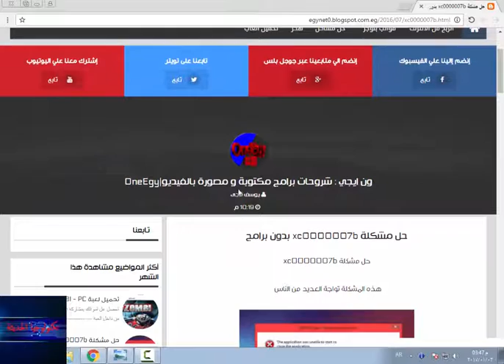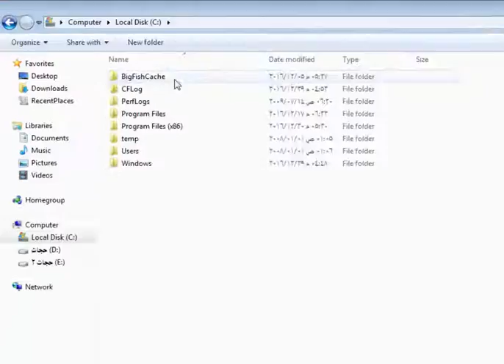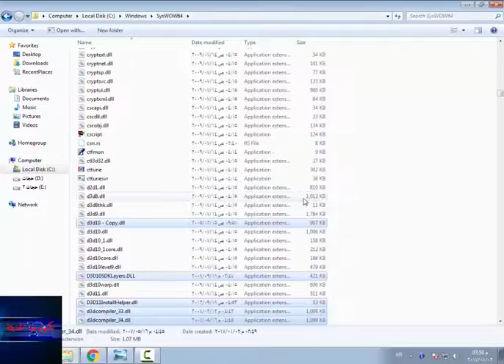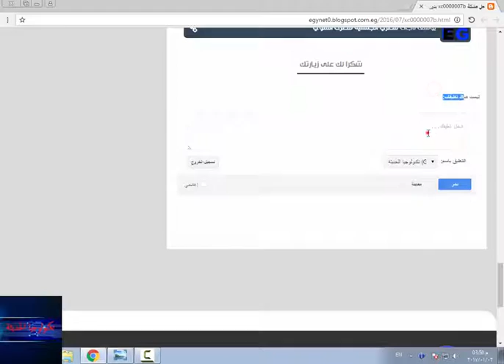حل مشكلة (xc0000007b) بدون برامج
حل مشكلة 0xc000007b التي تمنعك من تشغيل الالعاب ...
حل مشكلة 0xc00007b ويندوز 7/8.1/10 عند تشغيل الالعاب
حل مشكله عدم تشغيل العاب ورساله 0xc00007b وتحسين أد
حل جذري ونهائي لمشكلة 0xc000007b على ويندوز 7 و 8 و 8,1
طريقة حل مشكلة رسالة الخطأ 0xc00007b
حل مشكلة الرسالة المزعجة 0xc00007b عند تشغيل الألعاب
الحل النهائي لمشكلة رسالة 0xc00007b وعدم تشغيل الألعاب
حل مشكلة 0xc000007b عند تشغيل البرامج والالعاب - مدرسة ...
حل مشكلة xc0000007b بدون برامج - One Egy - يوسف ناجى
مشاكل الألعاب حل جميع أخطاء ألعاب 0xc00007b ملفات DLL